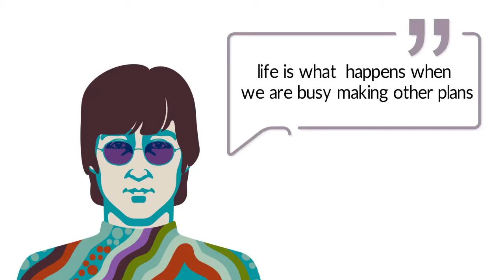White Board Animation